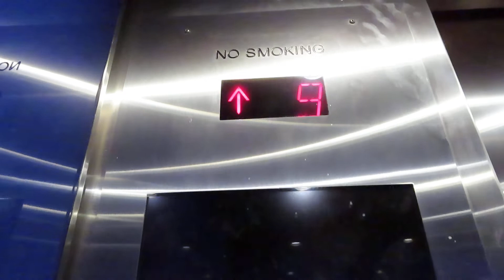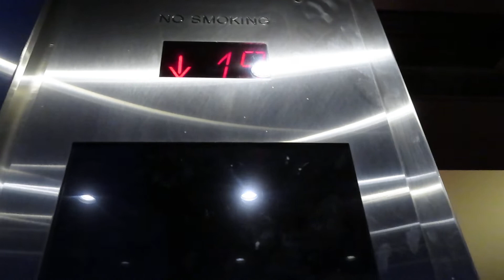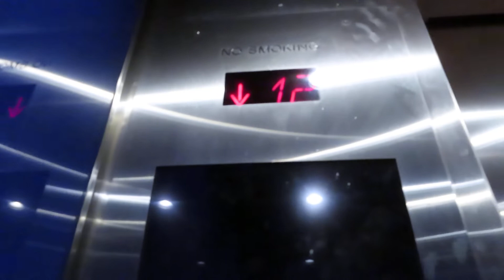Westinghouse (mb Schindler) @ The LINQ, district 1 - Las Vegas, NV.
This was my first time seeing those mad buttons in person and honestly they look really cool. These originally had AE, then at some point they got a Schindler mod with RT, and then a few years ago they got another Schindler mod. I also filmed the other tower, but my video ended up being so bad that I just decided not to upload it, they are pretty much the same anyway. There is also an original Westinghouse elevator across the way, but I didn’t ride it.